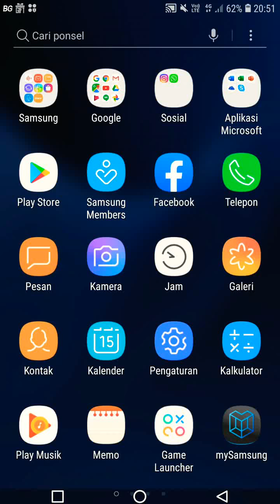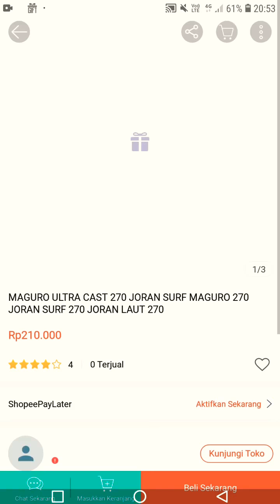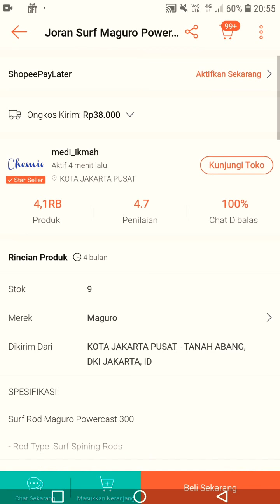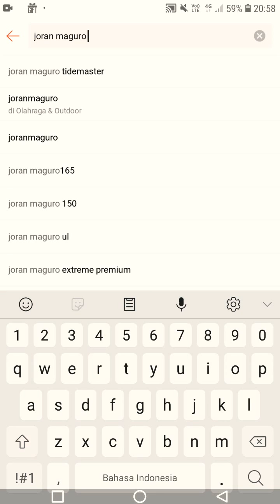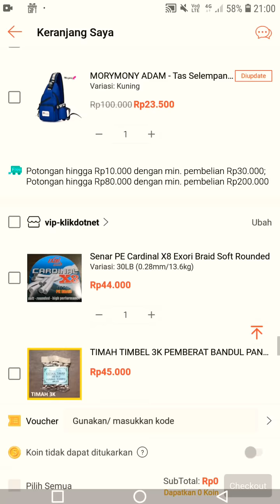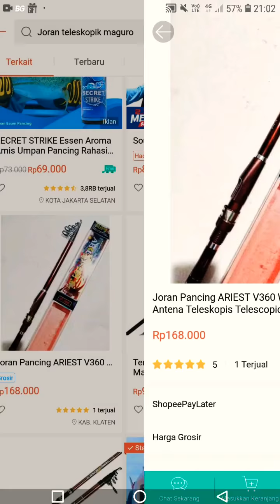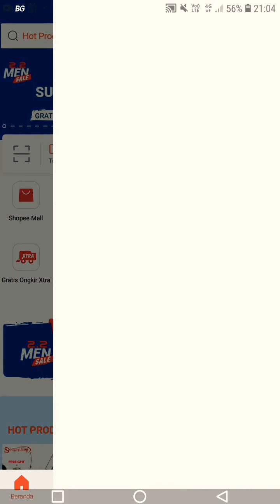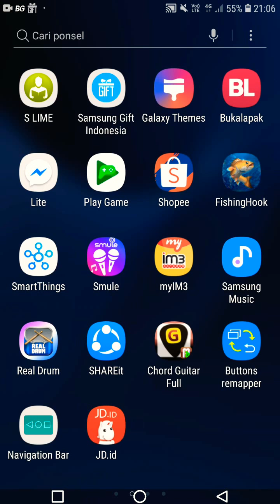DAFTAR JORAN PASIRAN DAN KARANGAN TERMURAH 100-200 RIBUAN KUALITAS SUDAH BAGUS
Pembelian di shoope man teman

Ayo dukung channel ini dengan SUBREK/SUBSCRIBE Chanel saya, dan jangan lupa NOTIFIKASINYA di klik juga agar tidak ketinggalan dengan video-video saya yang menarik, jangan lupa pula like, dan komen video saya jika ada pertanyaan.. Bos MATURNUWUN